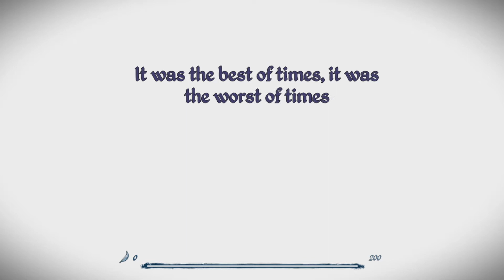Epistory: Typing Chronicles - Episode 1